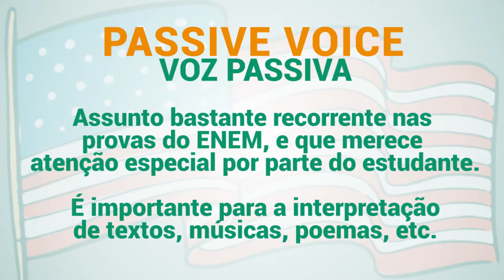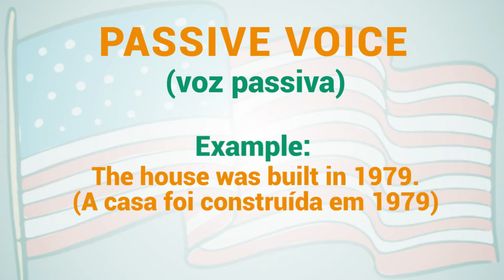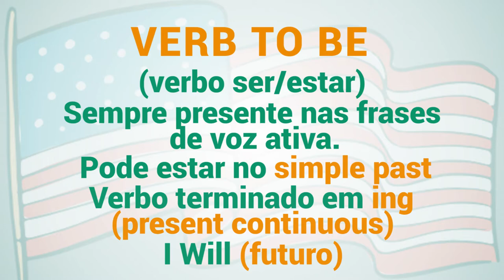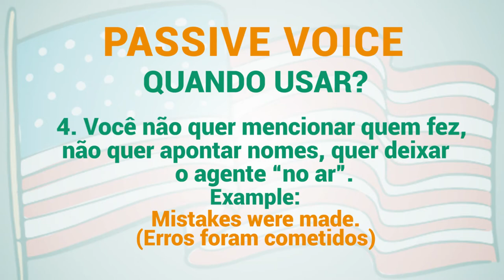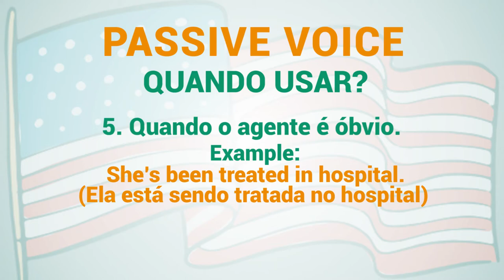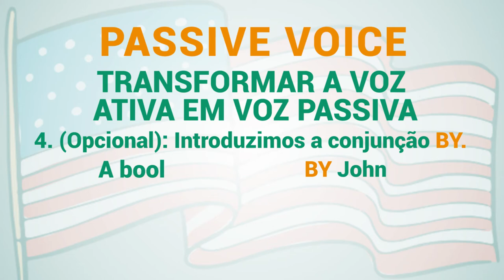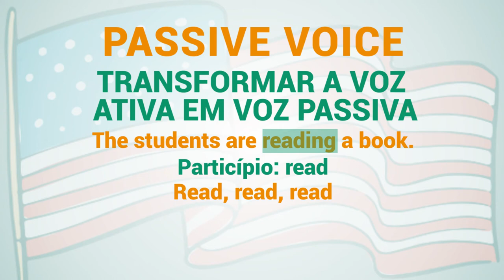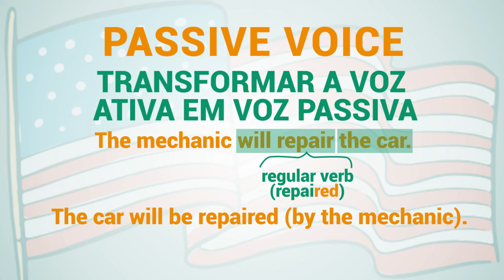Educar 21 , INGLÊS aula 02